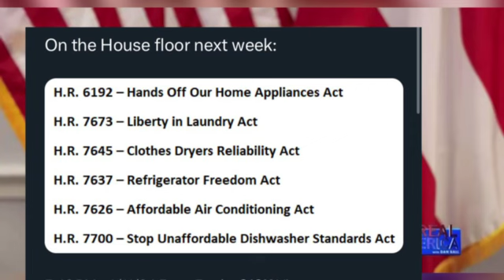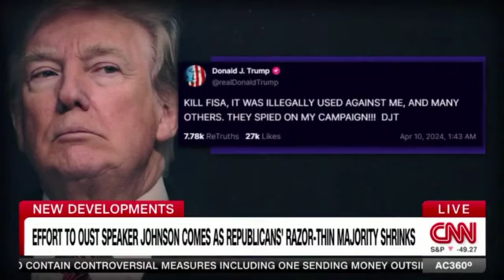FUNNY OR SARCASTIC what? do you notice about the car GYA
FUNNY OR SARCASTIC what? do you notice about the car